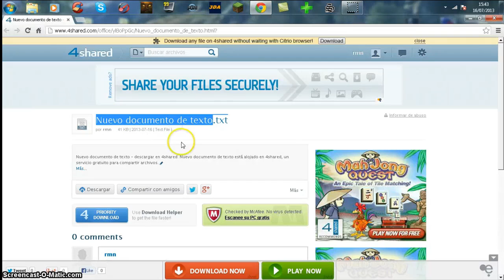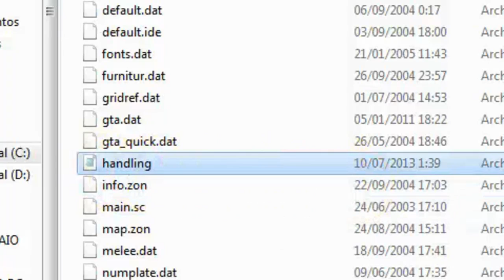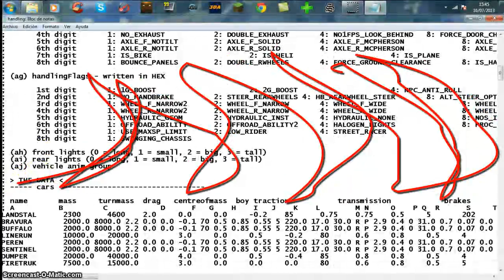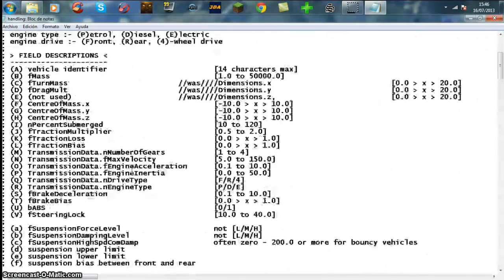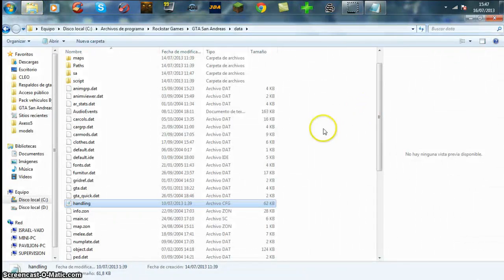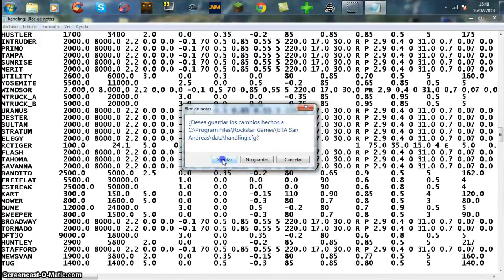Como Tener mejor suspension en tu Auto Gta san andreas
Hola amigos de youtube espero que les guste este videotutorial
Y bueno aca esta el link